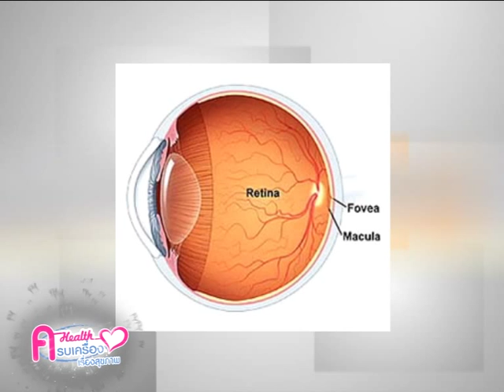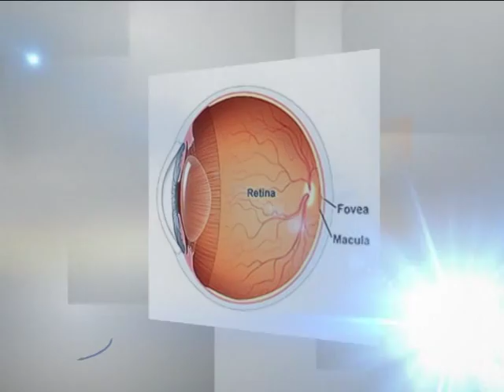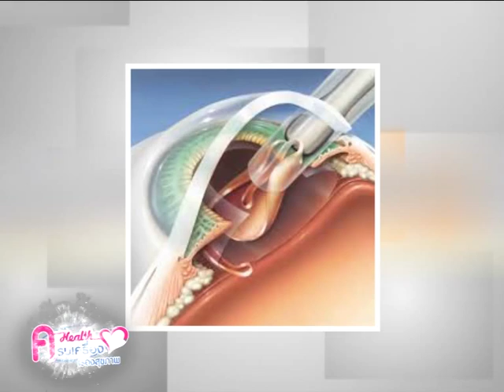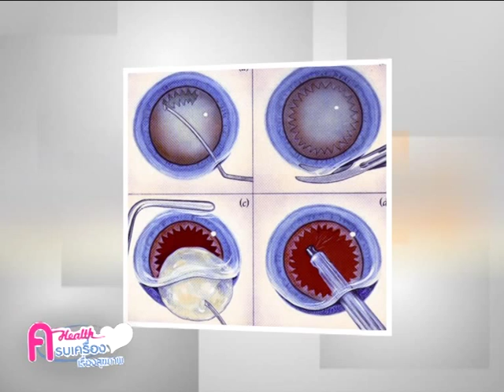Krobkrueng 120/2 ดูแลอย่างไร ห่างไกล "ต้อกระจก"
ดูแลอย่างไร ห่างไกล "ต้อกระจก" โดย ผศ.พญ.จันทนา สกุลแรมรุ่ง/ ภญ.พนิดา บริสุทธ์